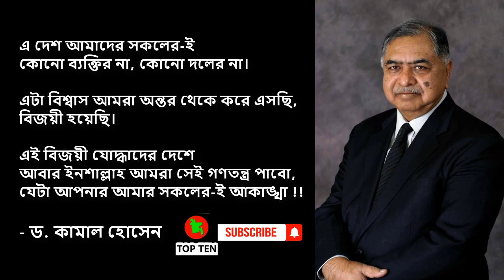ড. কামাল হোসেন কেন আওয়ামী লীগ ছাড়লেন? ওয়ান ইলেভেন, ১৫ই আগষ্ট, ৭৫ পরবর্তী বাংলাদেশ Dr. Kamal Hossain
ড. কামাল হোসেন - শৈশব এবং পড়াশুনা | ব্যক্তিগত ও দাম্পত্য জীবন | ছেলে মেয়ে | শেখ মুজিবুর রহমানের সাথে পরিচয়, অতঃপর | বিজয়ের বেশে বাংলাদেশে | ৭৫ এবং ৭৫ পরবর্তী বাংলাদেশ | আওয়ামী লীগ ছাড়লেন কেন? আলোচিত সেই ওয়ান ইলেভেন | বঙ্গবন্ধু যে বাংলাদেশ চেয়েছিলেন আর আজকের যে বাংলাদেশ, কোথায় দাঁড়িয়ে? এরকম অনেক প্রশ্নের উত্তর দিয়েছেন ড. কামাল হোসেন।

ড. কামাল হোসেন বাংলাদেশের সংবিধানের প্রণেতা হিসেবেই অধিক পরিচিত। একাধারে তিনি একজন বিশিষ্ট আইনজীবী, রাজনীতিবিদ এবং মুক্তিযোদ্ধা। জন্ম বরিশালের শায়েস্তাবাদে। তাঁকে ব্যক্তিগত সততা, ন্যায্যতা, মানবাধিকার ও গণতন্ত্রের প্রবক্তা হিসাবে সাধারণভাবে সম্মান করা হয়।

বাংলাদেশ প্রতিষ্ঠার পর ১৯৭২-এর ৮ই জানুয়ারি শেখ মুজিবের সঙ্গে তাঁকেও মুক্তি দেয়া হয়। তিনি শেখ মুজিবের সঙ্গে ১০ জানুয়ারি লন্ডন হয়ে বাংলাদেশে প্রত্যাবর্তন করেন। বাংলাদেশের রাজনীতিতে তিনি সর্বদাই সোচ্চার।

১৯৭০ সালের পাকিস্থানের জাতীয় পরিষদ নির্বাচনে পূর্ব পাকিস্তান থেকে আওয়ামীলীগের প্রার্থী হিসেবে জয়ী হয়েছিলেন। ১৯৭২ সালে স্বাধীন বাংলাদেশের সংবিধান রচনা কমিটির চেয়ারম্যান হিসেবে দায়িত্ব পালন করেন। ১৯৭২ সালে আইনমন্ত্রী এবং ১৯৭৩ থেকে ১৯৭৫ খ্রিস্টাব্দ পর্যন্ত বাংলাদেশের পররাষ্ট্রমন্ত্রী হিসেবে দায়িত্ব পালন করেন। ড. কামাল হোসেন জাতিসংঘের স্পেশাল রিপোর্টারের দায়িত্ব পালনের পাশাপাশি বিভিন্ন আন্তর্জাতিক কর্মকাণ্ডে সক্রিয় রয়েছেন।

১৯৯১ সালের নির্বাচনে পরাজিত হয়েছিলেন ড. কামাল হোসেন। শেখ হাসিনা নির্বাচনে সূক্ষ্ম কারচুপির অভিযোগ আনলেও ড. কামাল হোসেন তখন বিবিসিকে দেয়া এক সাক্ষাতকারে বলেন, নির্বাচন সুষ্ঠু হয়েছে। এর জের ধরে ড. কামাল হোসেনের গাড়ি আক্রান্ত হয় এবং তিনি কটুবাক্যের শিকার হন। দলীয় সভানেত্রী শেখ হাসিনার কাছে দেয়া এক চিঠিতে ড. হোসেন নির্বাচনে পরাজয়ের পেছনে দলীয় কোন্দল এবং অতিরিক্ত আত্মবিশ্বাসের কথা তুলে ধরেন। এর ফলে তার এবং শেখ হাসিনার মধ্যকার দূরত্ব অনেকটা প্রকাশ্য হয়ে উঠে।

তিনি গণফোরাম নামের রাজনৈতিক দলের প্রতিষ্ঠাতা সভাপতি।

সাম্প্রতিক সময়ে বাংলাদেশে জাতীয় ঐক্যফ্রন্ট নামে যে জোট গড়ে উঠেছে সেটির নেতৃত্বে আছেন ড. কামাল।

এ দেশ আমাদের সকলের-ই
কোনো ব্যক্তির না, কোনো দলের না।

এটা বিশ্বাস আমরা অন্তর থেকে করে এসছি,
বিজয়ী হয়েছি।

এই বিজয়ী যোদ্ধাদের দেশে
আবার ইনশাল্লাহ আমরা সেই গণতন্ত্র পাবো,
যেটা আপনার আমার সকলের-ই আকাঙ্খা !!

- ড. কামাল হোসেন

We love to hear from you. Your comments are appreciated!

bd news, bd, hard way bd, Dr. Kamal Hossain, childhood and study, marriage, why leave bangladesh awami league politics, shekh hasina,